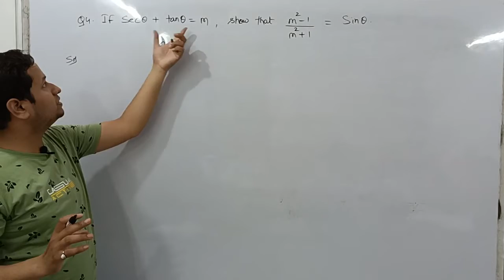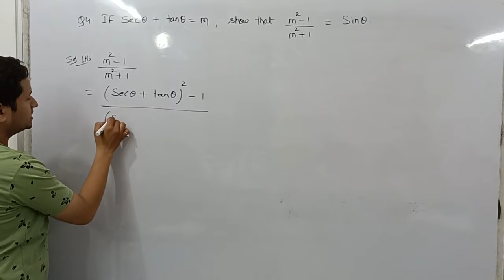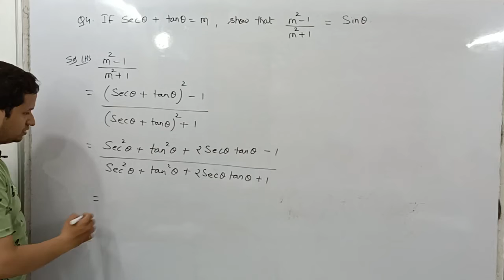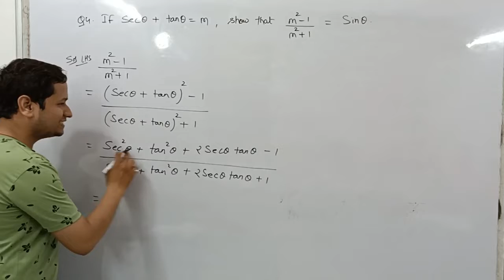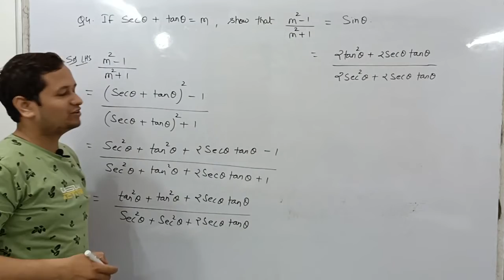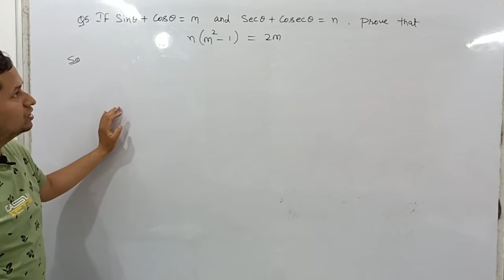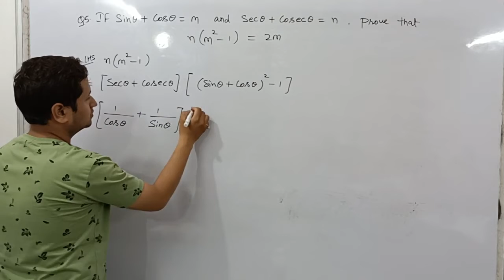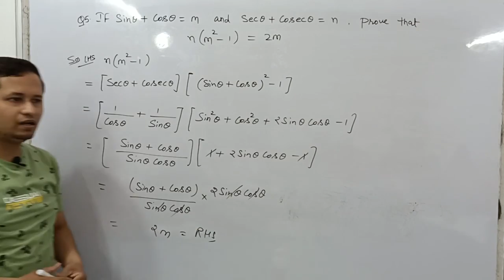Elimination of Trigonometric Ratios I Class 10 I Example 4 and 5 I Math I Trigonometry I CBSE